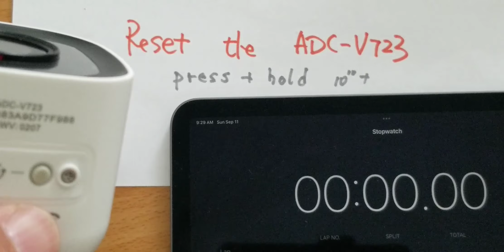RESET the ADC V723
press and hold the reset button 10" +
wait until flashing red/green
release the button
wait flashing white